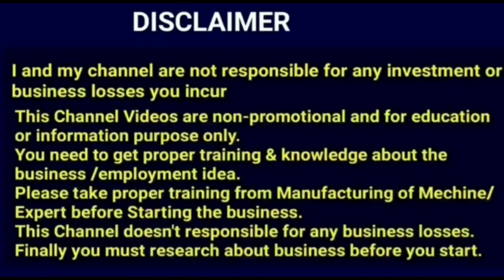ఇంట్లో తెచ్చి పెట్టుకుని సేల్ చేస్తే లక్ష మిగులుతుంది business ideas